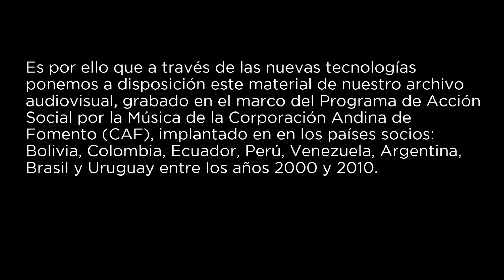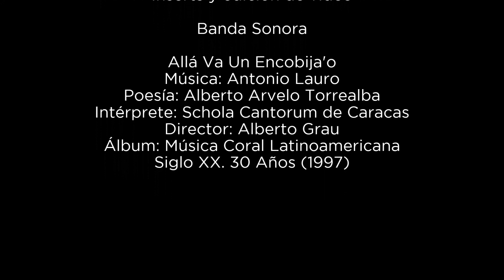ALBERTO GRAU, Interpretación y Dirección Coral | 1/2 (Taller) | ALLÁ VA UN ENCOBIJA'O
ALBERTO GRAU, Interpretación y Dirección Coral | 1/2 (Taller)
PDF con fines educativo en el siguiente link shorturl.at/diACE

La Fundación Schola Cantorum de Venezuela nació en el año 1974 teniendo como principal misión la formación de líderes corales, es así como creó la Escuela de Canto Coral que hoy ha sido transformada en espacio virtual para adaptarse a los tiempos que corren y poder llegar a más interesados en este hermoso arte que es la música coral.

Es por ello que a través de las nuevas tecnologías ponemos a disposición este material de nuestro archivo audiovisual, grabado en el marco del Programa de Acción Social por la Música de la Corporación Andina de Fomento (CAF), implantado en en los países socios: Bolivia, Colombia, Ecuador, Perú, Venezuela, Argentina, Brasil y Uruguay entre los años 2000 y 2010.

El Segundo Taller Internacional de Formación de Directores de Coros y Orquestas Infantiles se celebró en Caracas en febrero de 2008, reuniendo a más de 100 instrumentistas y directores de coros y orquestas provenientes de los países andinos, con la finalidad de fortalecer este innovador programa regional orientado a la educación integral de niños y jóvenes de escasos recursos, utilizando para ello la música sinfónica como herramienta de fortalecimiento de valores de rescate social.

Por espacio de seis días los participantes del Taller Internacional de Formación de Directores de Coros Infantiles y del Taller Internacional de Análisis y Desarrollo de las condiciones necesarias para la creación de Orquestas Infantiles; compartieron experiencias y recibieron herramientas técnicas y pedagógicas a fin de extender la actividad coral e instrumental infantil.

So that our singing continues to be heard. We need your solidarity at the following link:

Video para YouTube (2020)

MARÍA GUINAND. Directora Artística Fundación Schola Cantorum de Venezuela

COLECCIÓN FUNDACIÓN SCHOLA CANTORUM DE VENEZUELA

JAVIER SILVA. Jefe de registro
ANDRÉS FERRER. Coordinador de comunicaciones y RRSS
JENNIFER CALATRAVA. Asistente de comunicaciones y RRSS
JAVIER SILVA y JAVIER SILVA PÉREZ. Inserts y edición de video